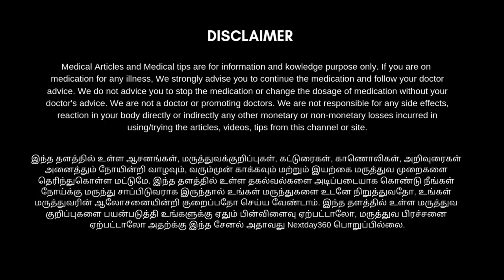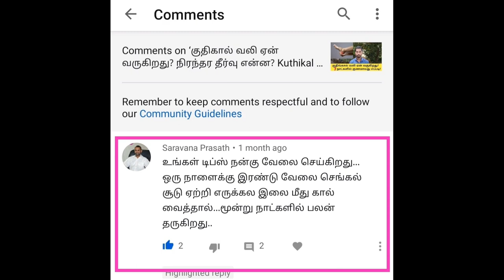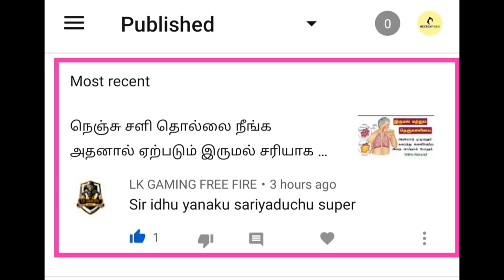சைனஸ் பிரச்சனை இருந்தால் இப்படி தலைக்கு குளிக்கலாமா ? தலைவலி, மூக்கடைப்பு வராமல் இருக்க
சைனஸ் பிரச்சனையால் அவதியா! அடிக்கடி தலைவலி மற்றும் மூக்கில் நீர் வடிதல் சளி போன்ற பிரச்சினைகளால் பாதிப்பா? குளிர்ந்த நீரால் குளிர்ந்த காற்றால் ஏற்படக்கூடிய  பாதிப்புக்களையும் எளிமையாக நம்மளால் மாற்ற முடியும்.

மேலும் சைனஸ் பிரச்னையால் பாதிக்கப்பட்டவர்கள் எப்படி தலை குளிக்கலாம் எளிமையான முறை என்ன என்பதை தெரிந்துகொள்ள காணொளியை முழுமையாக பாருங்கள் பயனடையுங்கள்...